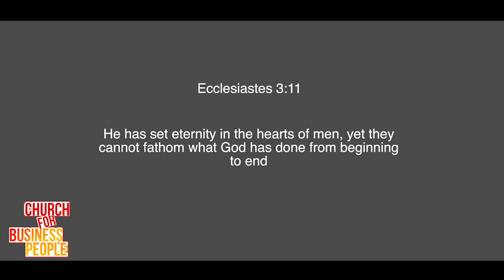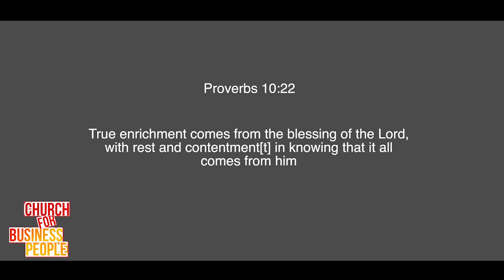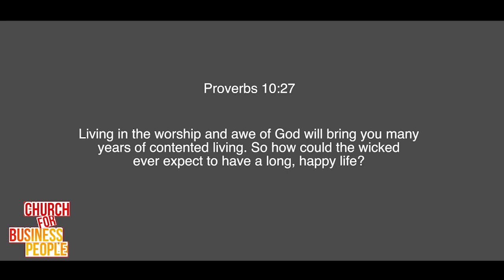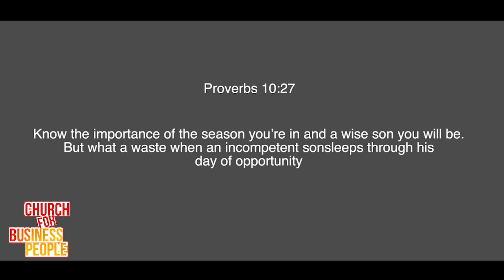THE NATURE OF KINGDOM BUSINESS {PART 2}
Why it is that many Christian entrepreneurs are not living the life of fruitfulness and abundance that they were created for?